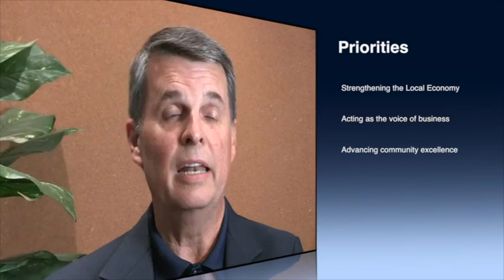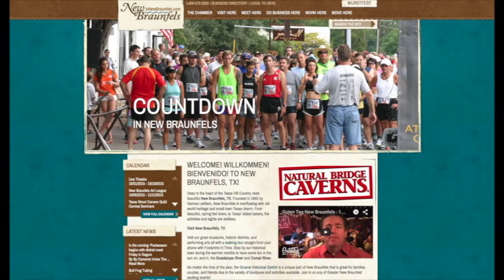The Greater New Braunfels Chamber of Commerce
The Greater New Braunfels Chamber of Commerce promotes our community and its economy by attracting and supporting local businesses and protecting the interests of our members and the community. We do this by focusing on four priorities: Strengthening the local economy, acting as the voice of business, advancing community excellence and delivering value to members.